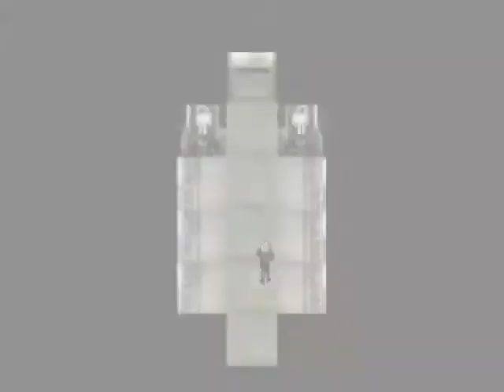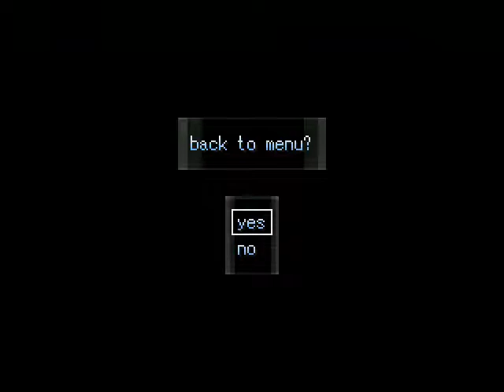BEFORE CRISIS (Prequel To Final Fantasy 7) Part 4 The SEPHIROTH (300 SUBS AWESOME SAUCE EDITION)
I only do this for you the viewer. Thanks for all the support you guys give me I appreciate it alot . - WG89